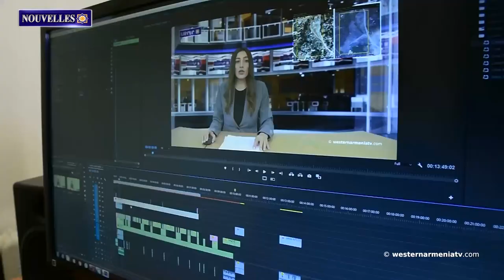"Assurer la sécurité" des orphelins arméniens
1. Arménie Occidentale : Kilis -
2. Conférence scientifique "Arménie" sur le thème "Combien y a-t-il d'Arméniens en Arménie Occidentale aujourd'hui : 70 000 ou 9 millions ?"
3. Zatik Khanzadyan, fils d'Arménie Occidentale, commandant de la marine française, célèbre géographe et cartographe -
4. "Assurer la sécurité" des orphelins arméniens -
5. Le mur de Tigranakert a été endommagé par le tremblement de terre -
6. Quelle est la singularité du Pont d’Ani -  ?
7.Soutenons la télévision d'Arménie Occidentale

BANQUE DU BÉNÉFICIAIRE : 18206
SWIFT : AGRIFRPP882
IBAN : FR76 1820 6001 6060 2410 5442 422
BÉNÉFICIAIRE : Assemblée des Arméniens (AAAO)
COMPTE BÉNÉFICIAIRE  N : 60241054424